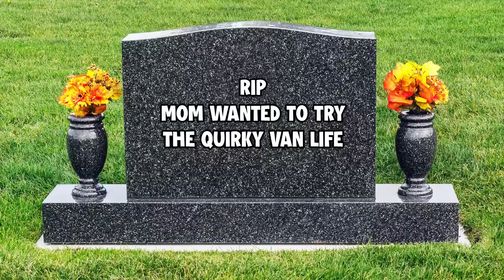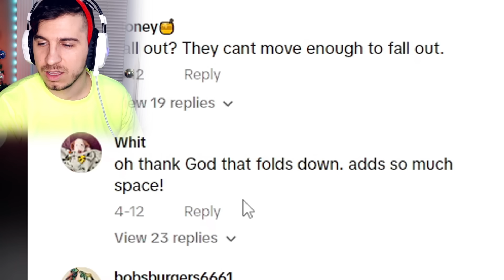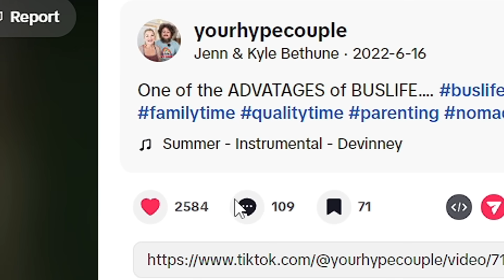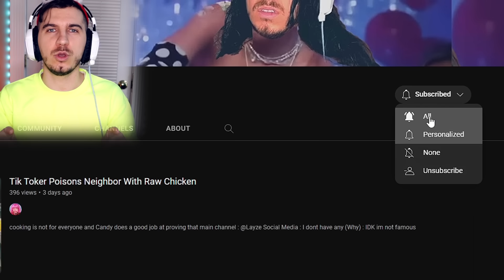Van Life Parents Are Putting Their Kids To Sleep In Dog Beds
got their priorities straight